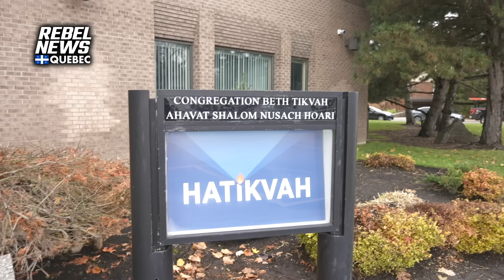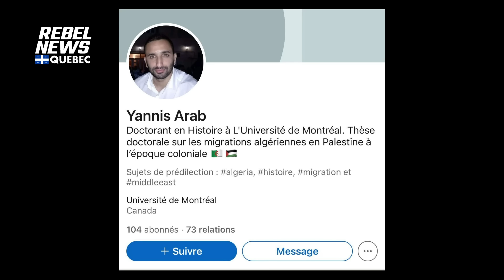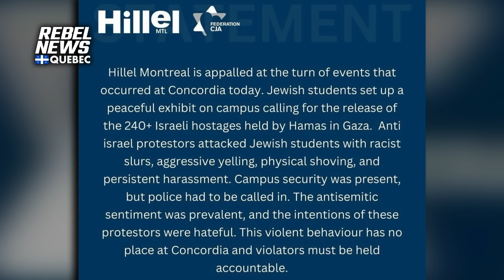Pro-Israel students face antisemitic harassment at Concordia University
Within the anti-Israel crowd, social media users claim to have identified Yanise Arab, a teacher from the University of Montreal, yelling offensive remarks at a Jewish student.